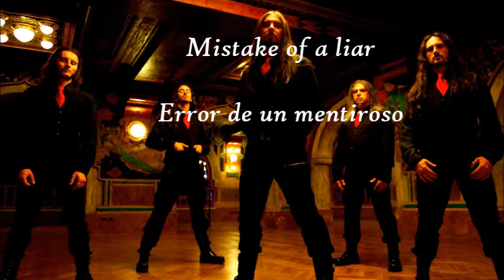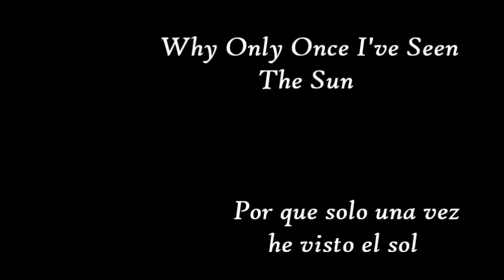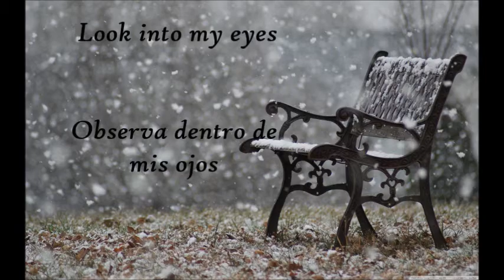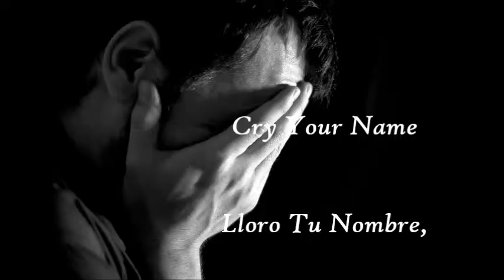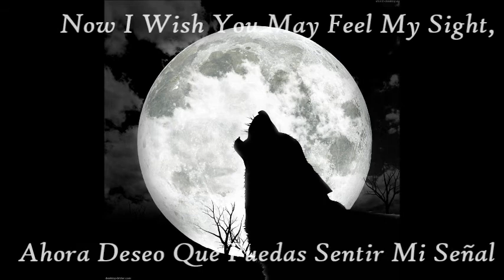Take My Cry - Dark Lunacy (Letra y Sub Español)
Dark Lunacy es una banda de death metal melódico y death metal sinfónico originaria de Parma, Italia, fundada en 1997

Take My Cry es la última canción del gran álbum Devoid lanzado el 2000, la traducción del tema la hice yo así que cualquier error déjenlo en los comentarios.